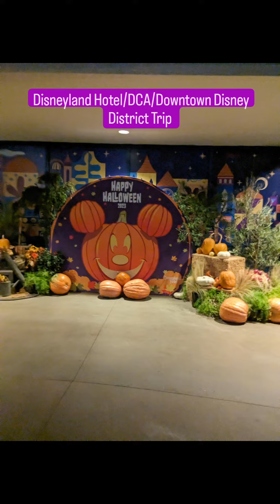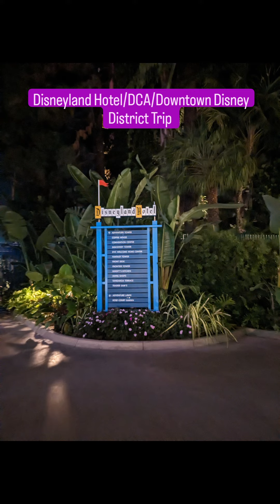Disney Trip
Here's some pictures of our Trip from Disneyland Hotel, Disney California Adventure Park & Downtown Disney District